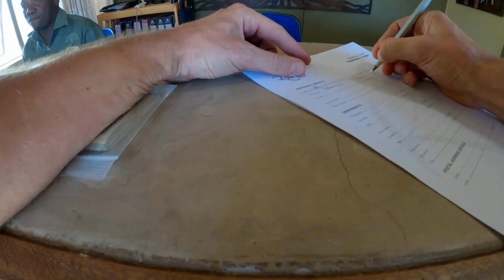Zimbabwe 100 Gajah Mati Taman Nasional Kemarau Panjang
zimbabwe, 100 Gajah Mati Taman Nasional Kemarau Panjang dalam kurung seminggu terakhir tahun 2023. dimana sebelumnya zimbabwe krisis ekonomi hingga sekarang ini. sebelumnya banya orang dari luar berburu gajah afrika, sehingga populasi gajah di afrika khusunya zimbabwe menurun drastis.